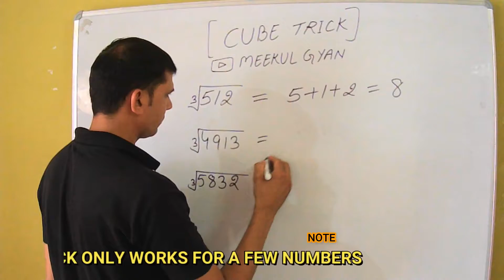Cube root by short trick | Easy method to find the cube root of numbers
How to find this cube root of a number by short trick. you can learn how to find the cube root of any number this trick only use for some numbers.